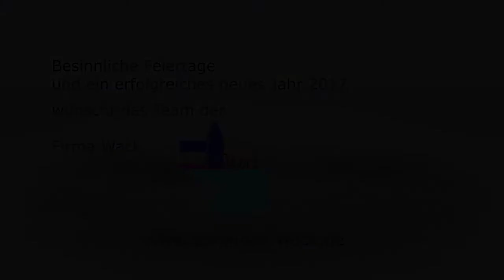Weihnachtsgruß der Schmiede Wack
Wir wünschen allen Kunden, ihren Familien und Geschäftspartnern ein besinnliches und friedliches Weihnachtsfest und ein erfolgreiches, gesundes neues Jahr!